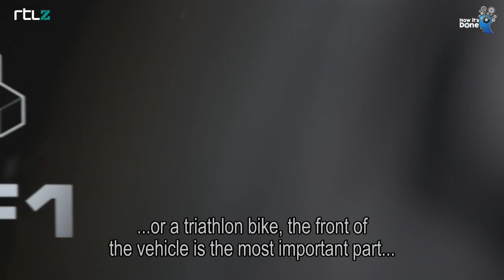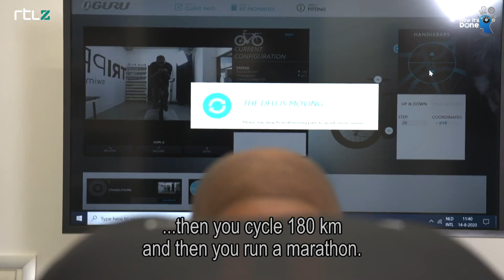Kú Cycle TV coverage on program "How It's Done" by RTL Z - 20 Dec 2020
Innovative design, built to order and exclusively available at Kú authorised fitters. We develop bikes and performance solutions that will change the sport forever. The perfect fit between body and machine.